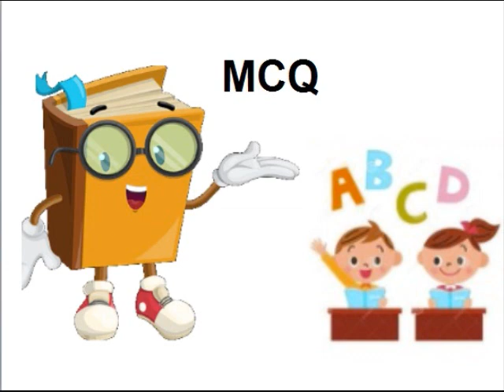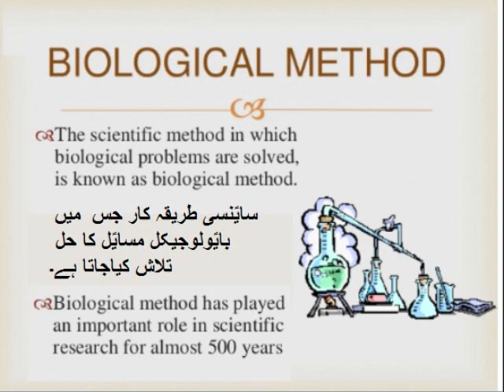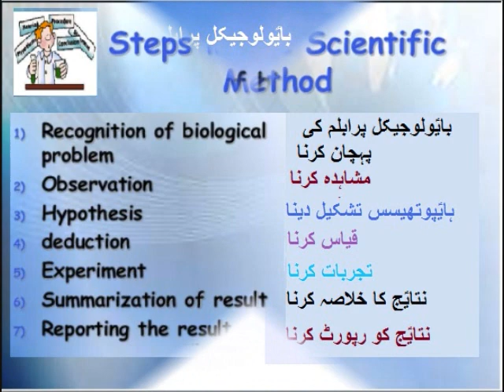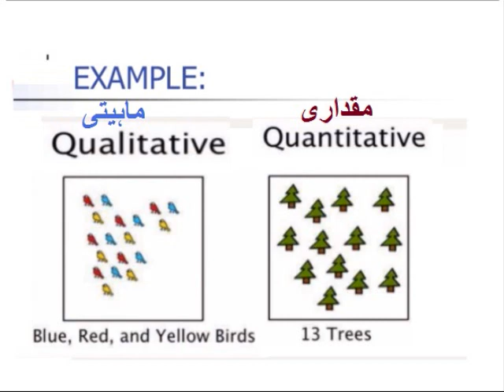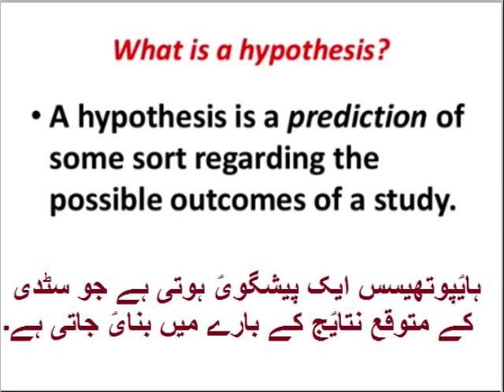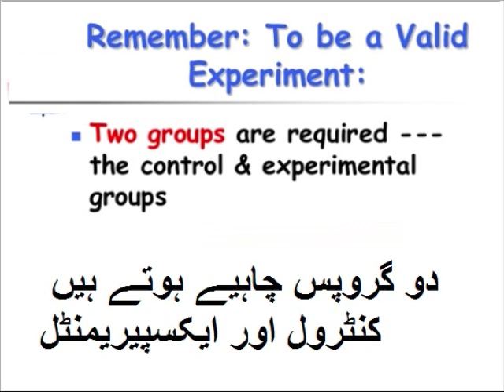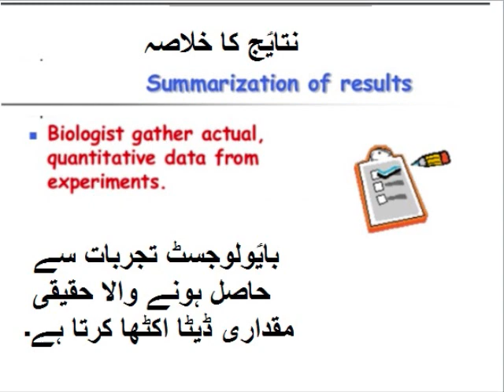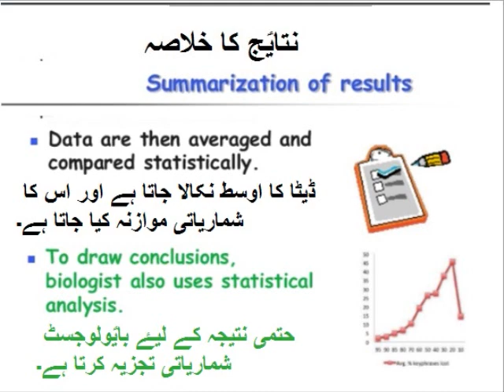Biology 9 in Urdu/Question answers/Chapter 2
9th class biology ch 2, Question answers Ch 2 in Urdu explained what is biological methods and what are its various steps.